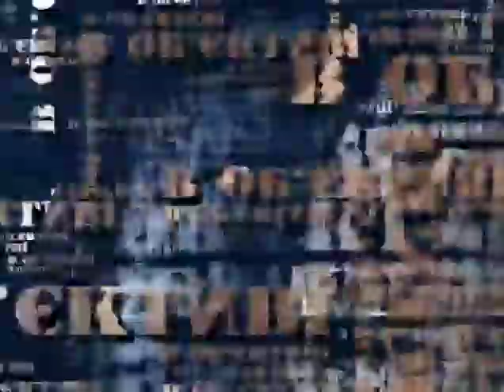Об'єктиві: Част. 1 - Р. Брезіцький, Н. Куба, В. Харко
Роман Брезіцький - координатор львівського Євромайдану
Наталія Куба - член наглядової ради при ГУ МВСУ  у Львівській області
Володимир Харко - економіст